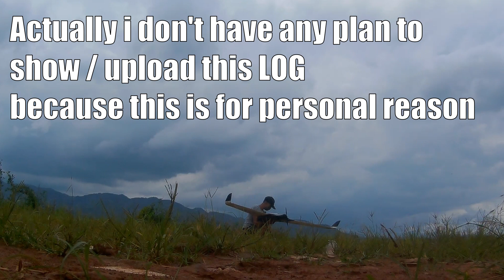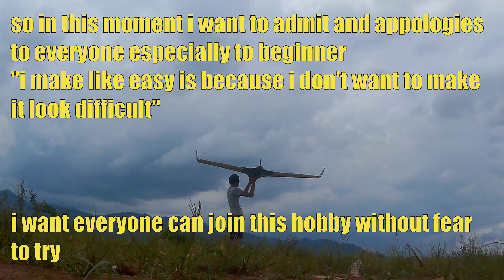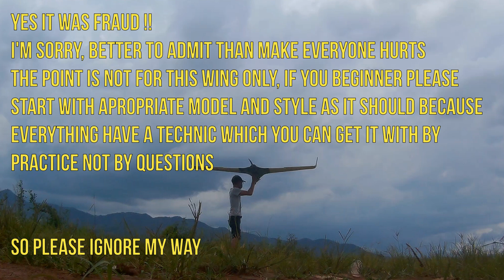SkyWalker "The Monster" X8